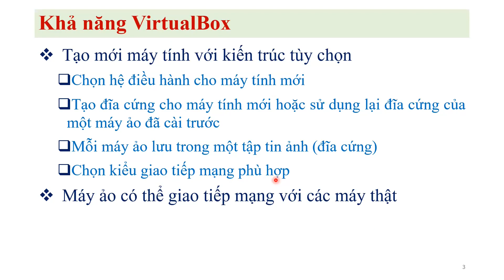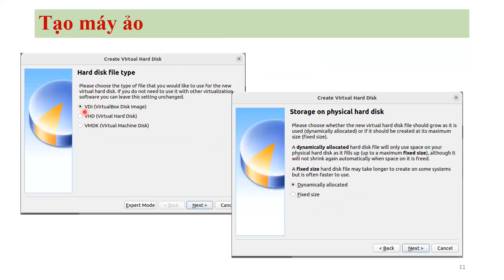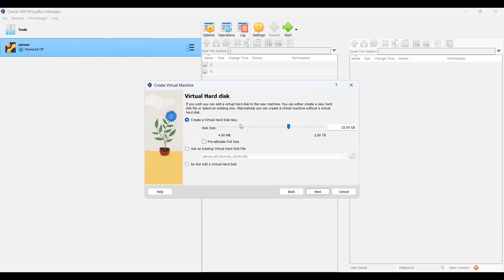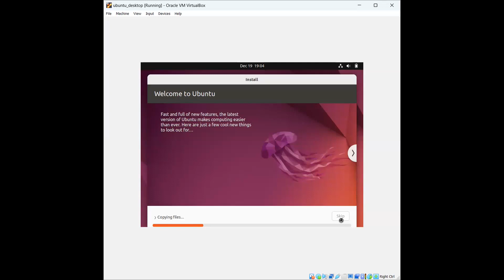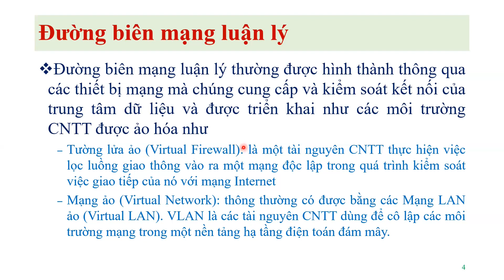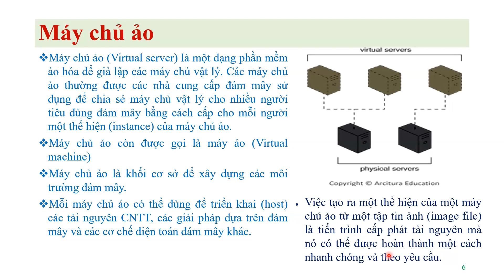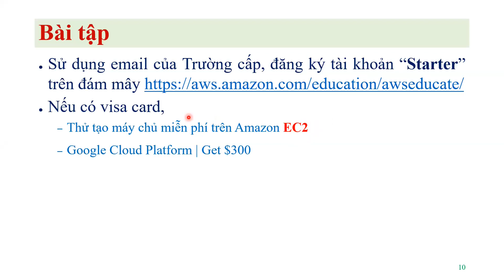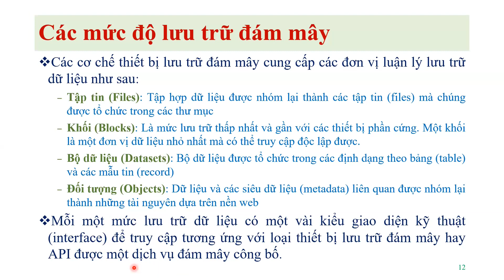Tập 11 | Máy ảo (1)| Điện toán đám mây